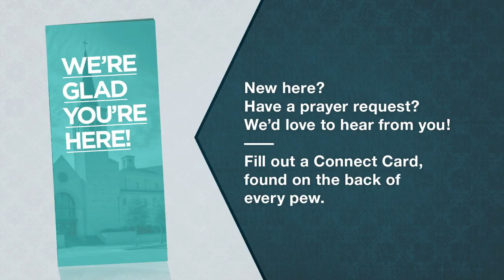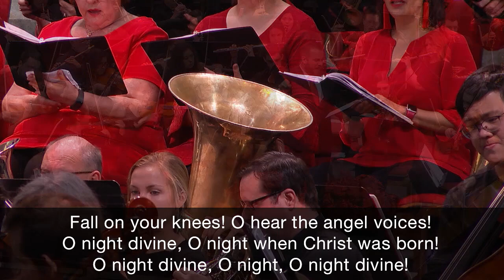Glory to God in the Highest I Cantata 2019 I 12-08-2019